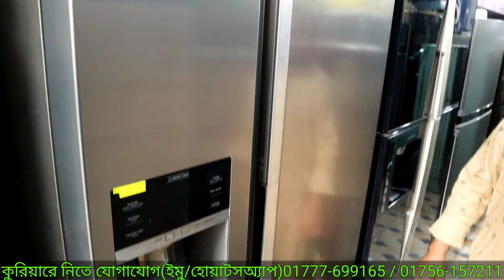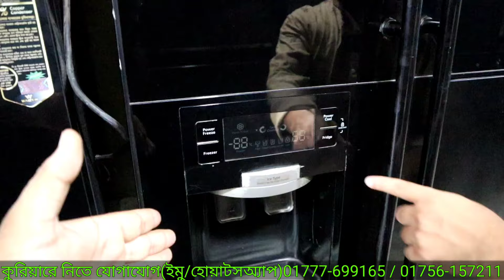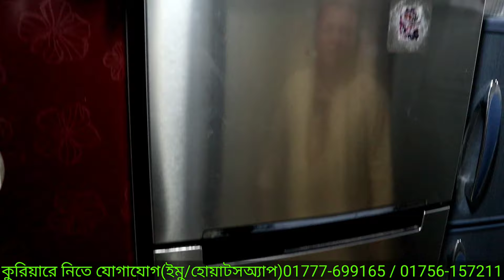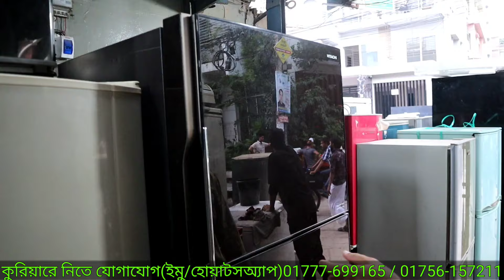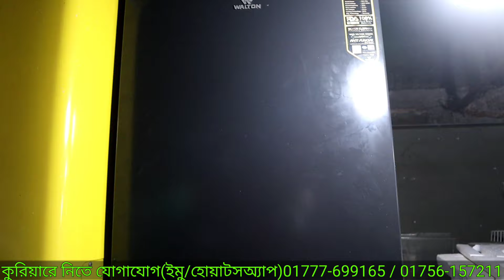সস্তায় কমদামে ফ্রেশ কন্ডিশনের ফ্রীজ কিনুন। Used Fridge Prices in Bangladesh 2024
অফার দামে ফ্রিজ 🔥ক্রয় করুন | সস্তায় পুরাতন ফ্রিজ | পুরাতন ফ্রিজ মার্কেট used fridge price in bd 2024
ফ্রিজের দাম জানুন, পুরাতন ফ্রিজের দাম কত,পুরাতন ফ্রিজ কোথায় বিক্রি হয়,পুরাতন ফ্রিজের মার্কেট, অল্প দামে পুরাতন ফ্রিজ ক্রয় করুন, used fridge price in Bangladesh, Used fridge market in Bangladesh, used fridge price in bd 2023,Used fridge price in Bangladesh 2024

পুরাতন ফ্রিজ ৫-৬-১০-৮০🔥হাজার টাকায় ক্রয় করুন। পুরাতন ফ্রিজের দাম কত। used fridge price in bd 2023👍

ফ্রিজের পুরাতন মার্কেট,সস্তায় ফ্রিজ কিনুন,ঢাকা পুরাতন ফ্রিজ মার্কেট,পুরাতন ফ্রিজ ক্রয় বিক্রয় ঢাকা,minister fridge price in bangladesh,minister refrigerator price 2022,second hand fridge in dhaka,second hand fridge shop,puraton freeze,walton double door refrigerator,hitachi double door fridge,hitachi double door fridge price in bangladesh,পুরাতন ফ্রিজ শো রুম,পুরাতন ফ্রিজের দাম জানুন,জাহাজের পুরাতন ফ্রিজ ঢাকা ,জাহাজের পুরাতন ডিপ ফ্রিজ,singer deep freezer price in বাংলাদেশ

পুরাতন ফ্রিজ শো রুম,পুরাতন ফ্রিজের দাম জানুন,জাহাজের পুরাতন ফ্রিজ ঢাকা ,জাহাজের পুরাতন ডিপ ফ্রিজ,singer deep freezer price in বাংলাদেশ
ফ্রিজের দাম, 4 door fridge, jvco ac, সস্তায় এসি কিনুন, best bangla tips SR Media, used fridge price in Bangladesh, used fridge price in Bangladesh 2021, পুরাতন ভালো মানে ফ্রিজ, used fridge, পুরাতন ফ্রিজ, পুরাতন ফ্রিজ ক্রয়-বিক্রয়, পুরাতন ফ্রিজ দিয়ে নতুন ফ্রিজ, পুরাতন ফ্রিজের দাম, পুরাতন ফ্রিজে দাম ঢাকা, used fridge for sale, second hand ফ্রিদগে
ভাটিয়ারী জাহাজের মালামাল, জাহাজের মালামাল কিনুন, কম দামে জাহাজের মালামাল কিনুন, ভাটিয়ারী জাহাজের ফ্রিজ কম দামে কিনুন, শিপ ব্রেকিং ভাটিয়ারী, জাহাজের পুরাতন ফ্রিজ কিনুন, জাহাজের ব্যবহৃত ফ্রিজের দাম সম্পর্কে জানুন

মিনি ফ্রিজ
ছোট ফ্রিজের দাম ২০২৩
ওয়ালটন ফ্রিজের দাম 2023
second hand fridge
walton freeze price in bangladesh 2023
walton freeze
জাহাজের পুরাতন ইলেকট্রনিক মালামাল
কম দামে ফ্রিজ ২০২৩
ফ্রিজের দাম
পুরাতন ফ্রিজ ক্রয় বিক্রয়
কম দামে ফ্রিজ
জাহাজের পুরাতন ফ্রিজ
পুরাতন ফ্রিজ
ভাটিয়ারী পুরাতন জাহাজের মালামাল
mini fridge
vatiary ship market
alo zaman
jahajer puraton malamal
পুরাতন ফ্রিজ ক্রয় বিক্রয় ঢাকা
সেকেন্ড হ্যান্ড ফ্রিজ
পুরাতন ফ্রিজের দাম ঢাকা
পুরাতন জাহাজের ফ্রিজ
পুরাতন ফ্রিজের দাম
পুরাতনের দামে নতুন ফ্রিজ কিনুন
Used Fridge Ac Washing Mashine at Cheap Price
পুরাতন জাহাজের সুন্দর সুন্দর ফ্রিজ
used fridge price in Bangladesh 2021
walton beverage fridge price in বাংলাদেশ
Used fridge price in bangladesh
ফ্রিজের দাম
কম দামে ফ্রিজ
জাহাজের পুরাতন ফ্রিজ